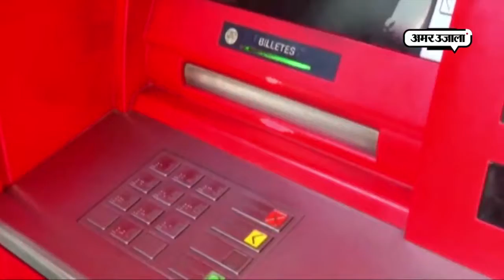अब इस देश में ‘नोटबंदी’ के बाद लग रही लंबी-लंबी लाइनें